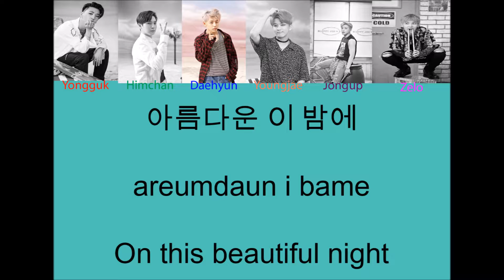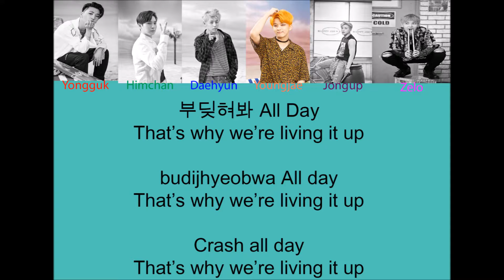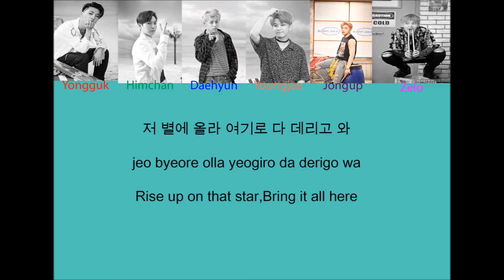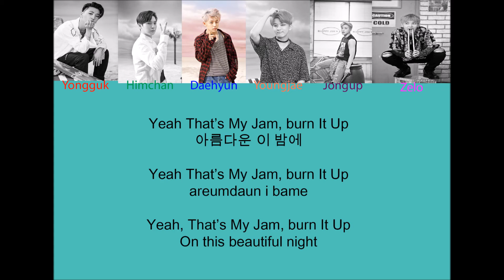That's My Jam (Han | Rom | Eng) - B.A.P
"That's My Jam" lyric video. Please take out with full rights.